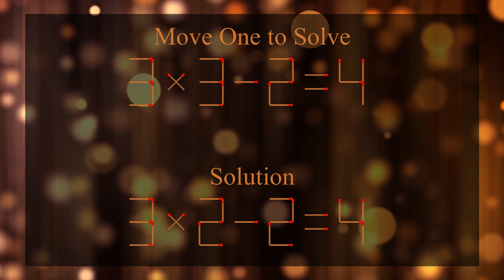MatchStick Puzzle ✌ -( HARD AND SENSATIONAL )🎈 [NEW 2023] Part[0017].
Tease your mind with Amazing Puzzles